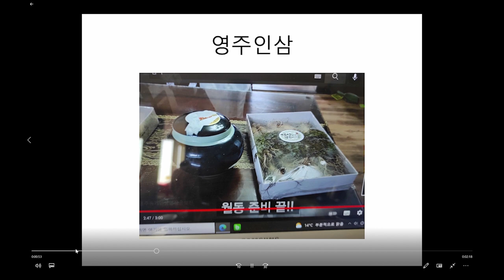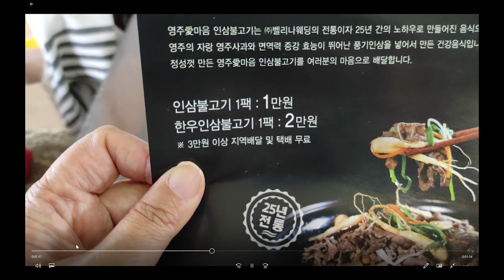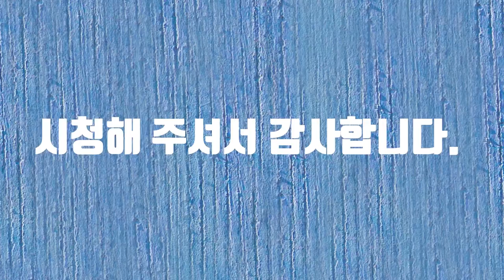영주 맛집 영상 공모전#2021영주맛집영상공모전#영주는맛집에진심인편#영주시#영주맛집#랜선맛집#영주시관광협의회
영주 맛집 영상 공모전에 참여합니다.